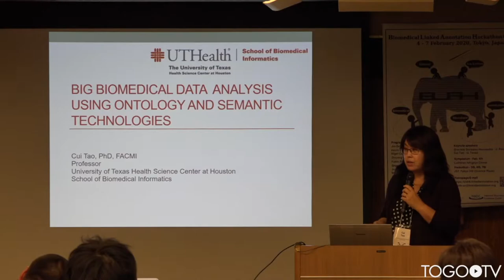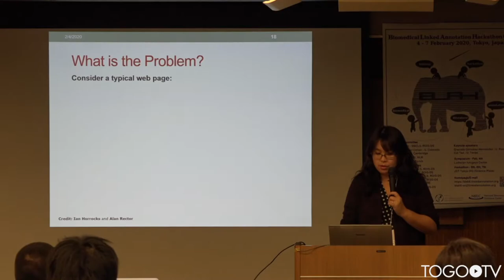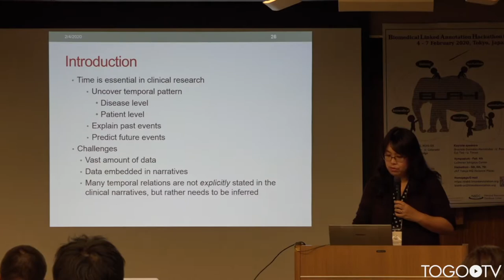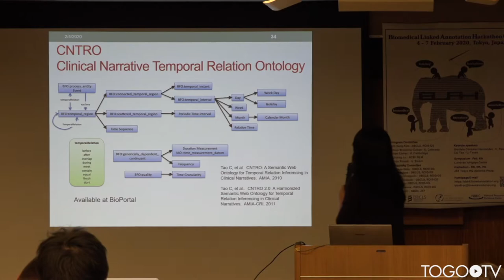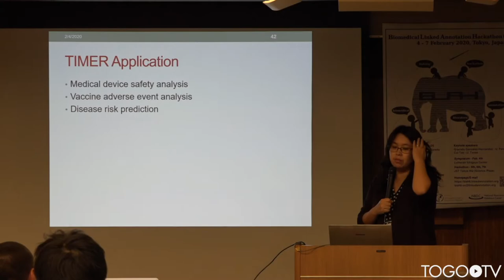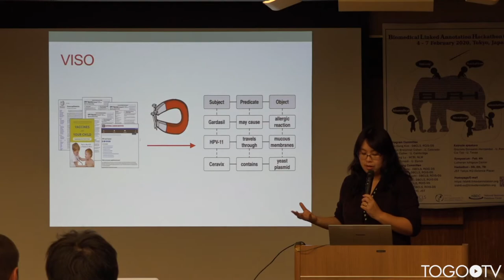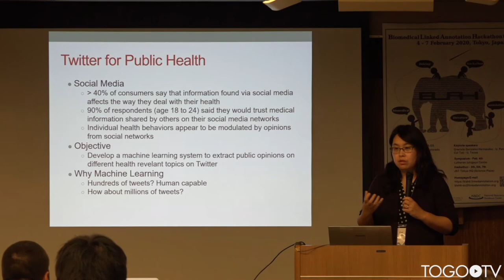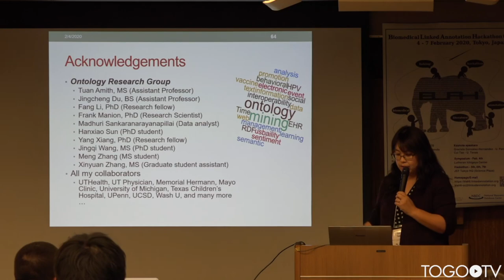Big Biomedical Data Analysis Using Ontology and Semantic Technologies @ BLAH6